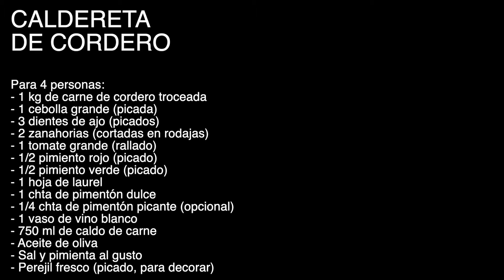CALDERETA DE CORDERO | RECETA TRADICIONAL FÁCIL Y DELICIOSA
En esta ocasión, te traigo una receta clásica y reconfortante, la caldereta de cordero.

Preparar esta caldereta de cordero es más fácil de lo que piensas. Para realizarla uso ingredientes simples y técnicas de cocina tradicionales para lograr un plato que impresionará a tus seres queridos y les hará viajar a los sabores de la cocina casera.

En este video, podrás ver el paso a paso de la receta, desde dorar los trozos de cordero hasta sofreír lentamente las verduras. Además, te enseño algunos consejos y trucos para asegurarme que tu caldereta de cordero sea un éxito en la mesa.

Así que únete a mi en la cocina mientras preparo esta receta tradicional fácil y deliciosa. ¡No te arrepentirás de probarla! ¡Vamos a cocinar juntos!

- 1 kg de carne de cordero troceada
- 1 cebolla grande (picada)
- 3 dientes de ajo (picados)
- 2 zanahorias (cortadas en rodajas)
- 1 tomate grande (rallado)
- 1/2 pimiento rojo (picado)
- 1/2 pimiento verde (picado)
- 1 hoja de laurel
- 1 chta de pimentón dulce
- 1/4 chta de pimentón picante (opcional)
- 1 vaso de vino blanco
- 750 ml de caldo de carne
- Perejil fresco (picado, para decorar)